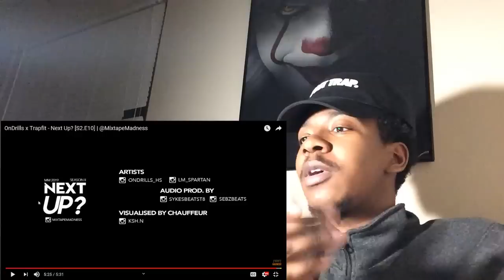AMERICAN REACTS TO UK DRILL OnDrills x Trapfit - Next Up? [S2.E10]